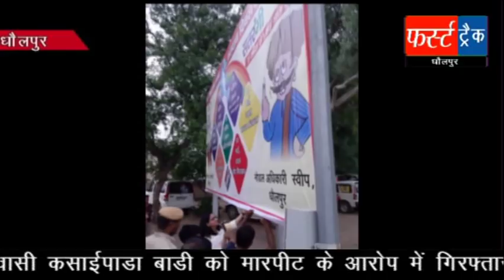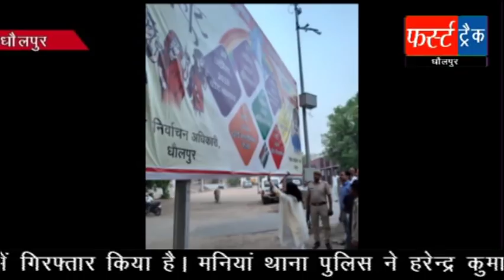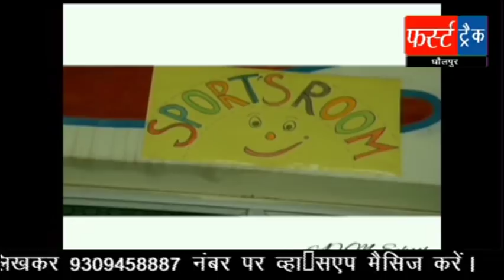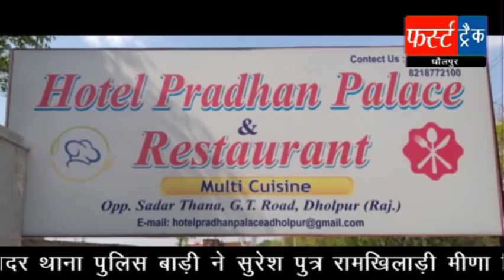जम्मू एवं पुणे तक डॉल्फी लेकर गई मतदान का संदेश, फर्स्ट ट्रैक धौलपुर 27/4/2019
राहुल गांधी के आगमन की तैयारियां तेज, घर के बाहर खेल रहे मासूम को बेकाबू बोलेरो ने कुचला मौत, पानी की समस्याओं को लेकर 2 घंटे तक हाइवे जाम अधिकारियों का किया घेराव, जम्मू एवं पुणे तक डॉल्फी लेकर गई मतदान का संदेश, व्यय पर्यवेक्षक ने किया निरीक्षण, जिला कलेक्टर ने किया सतरंगी सप्ताह के बैनर का विमोचन, मतदाता जागरूकता के लिए हुआ दीपदान, सड़क दुर्घटना में 2 की मौत, दोना फैक्ट्री में लगी आग, बाल कल्याण समिति अध्यक्ष का मतदाता जागरूकता का अनोखा तरीका सहित धौलपुर जिले की दिनभर की 16 खबरें जानने क्लिक करें 👆